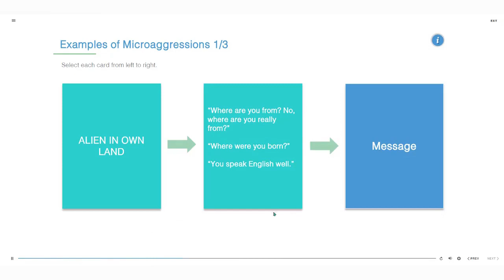Leadership and management training program featuring 15 micromodules on diversity & inclusion